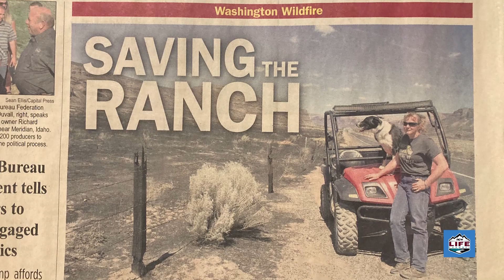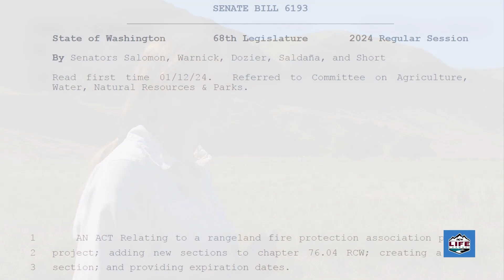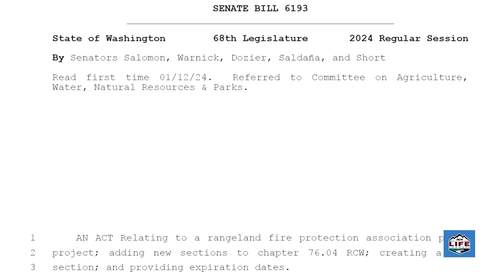NCWLIFE Evening News Special July 5th, 2024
Tonight, we have a special report for our newscast. Thirteen years ago, Molly Linville and her husband David took over a family ranch in the Palisades that needed some tender loving care. Molly proved to be just the right person for the job, and today, K-V Ranch is a thriving one-woman operation in the mouth of Moses Coulee.